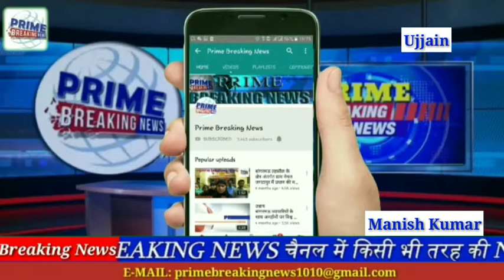अनिल फिरोजिया के द्वारा शुरू की गई सेवा सिटी बस सेवा लापरवाही व अनियमितता का शिकार हुई